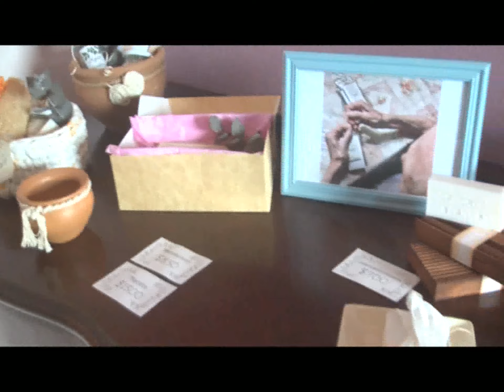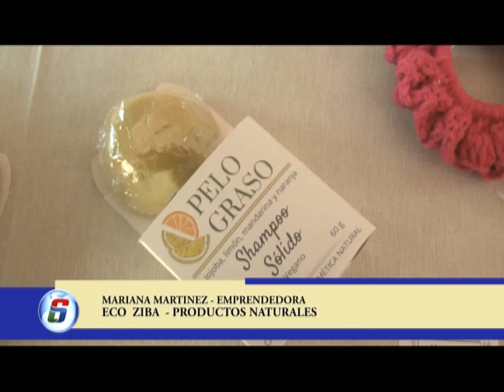ECO ZIBA PRODUCTOS NATURALES SOFIA BALBO